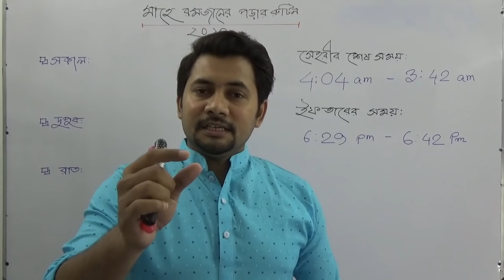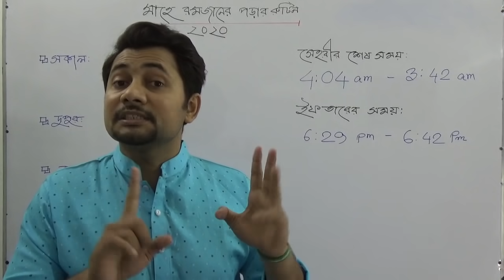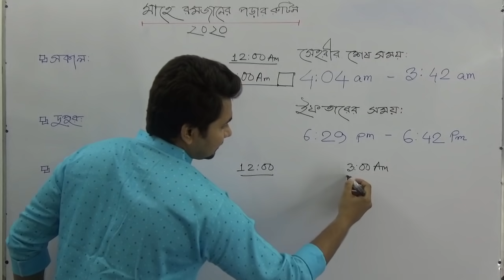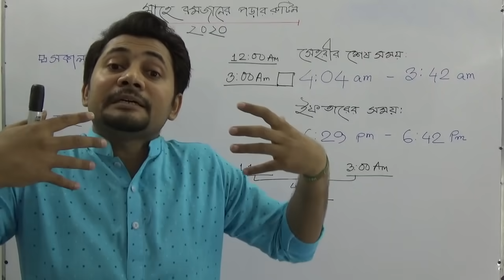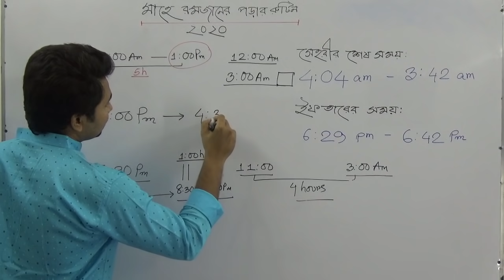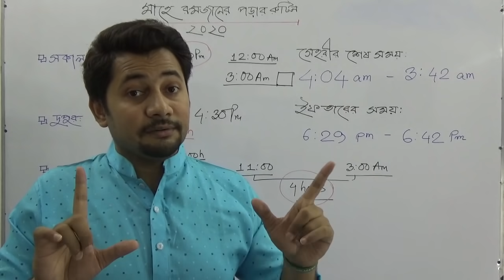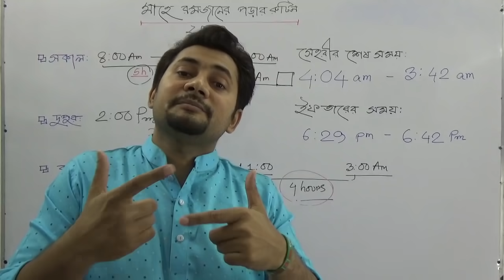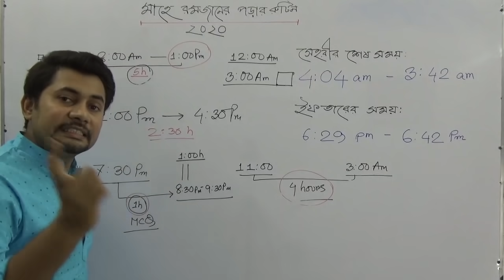মাহে রমজানে পড়ার রুটিন । ফাহাদ স্যার । Ramadan Study Routine